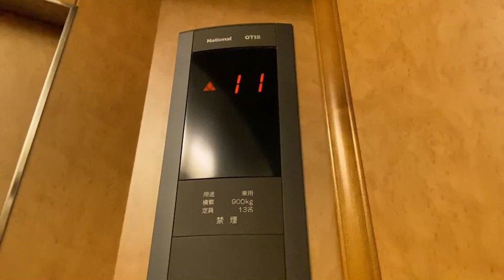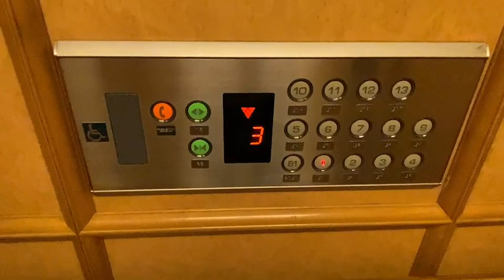［乗り場インジ］定山渓万世閣ホテルミリオーネのエレベーター その2(車いす対応機)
内装きれいだった～！(@_@)

※基本的な新型コロナウイルス対策を行って撮影をしています。ワクチンは2回接種済みです。
※手洗い・うがい・アルコール消毒などの対策は今後も継続して行います。

エレベーターはナショナル・オーチス製です。今回宿泊したホテルになります。乗り場のインジケーターが珍しいです！

メーカー：ナショナル・オーチス製
用途：乗用
定員：13名
積載：900㎏
到着音：あり
アナウンス：なし
車いす操作盤：あり
機種：オーダーレボ
方式：ロープ式